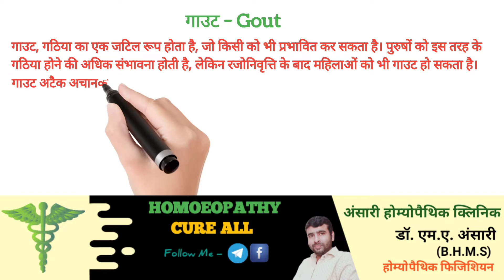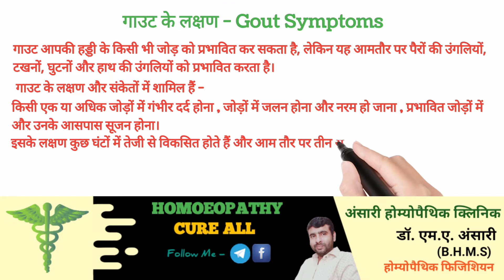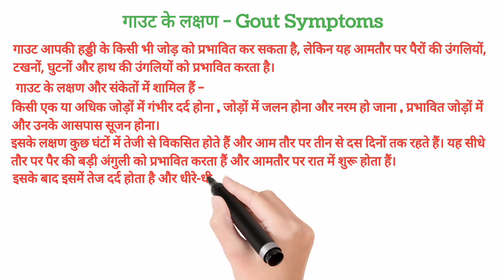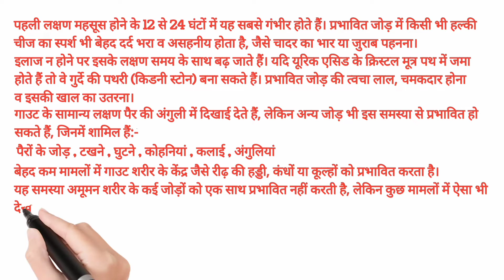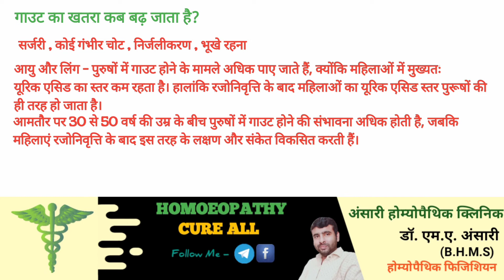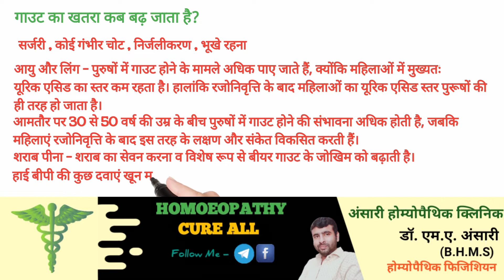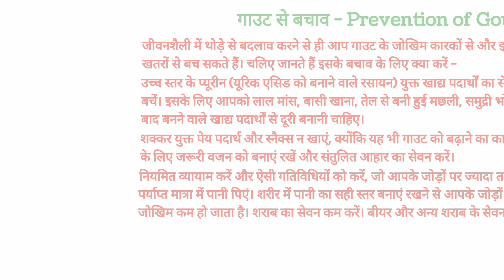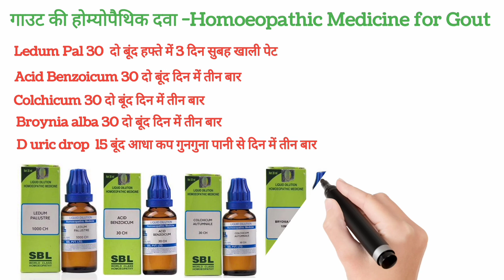यूरिक एसिड क्या है?What Is Uric Acid?//Gout//Inflammatory Arthritis//Cure By Homoeopathic Medicine//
नमस्कार , अस्सलाम वालैकुम दोस्तो  इस वीडियो में हम बात कर रहे है यूरिक एसिड ( गठिया, गाउट ) के लक्षण,कारण, बचाव और होम्योपैथिक इलाज के बारे में।

होम्योपैथिक दवा ( Homoeopathic medicine)

दवा वीडियो में बताया गया है।
वीडियो को पूरा देखे धन्यवाद।

मेरे चैंनल को इतना सपोर्ट और इतना ज्यादा प्यार देने के लिए आप सभी का दिल से धन्यवाद 😍😍😍

अंसारी होम्योपैथिक क्लिनिक (मल्टी- स्पेशलिटी क्लिनिक)
डॉ. एम. ए. अंसारी (B.H.M.S.)
होम्योपैथिक फिजिशियन

MY VIDEOS

uric acid kya hai